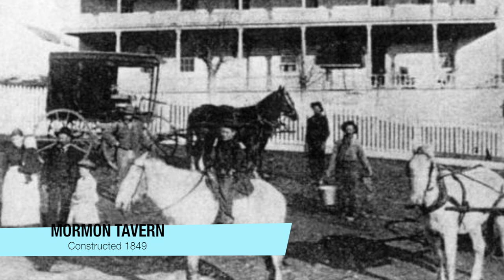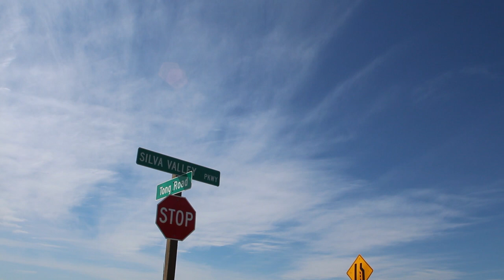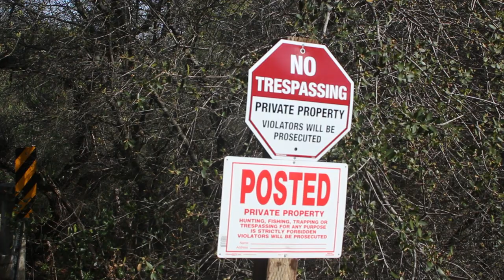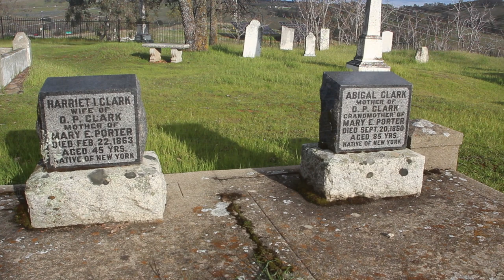A Recumbent Trike Tour of Historic Clarksville California on the ICE VTX: A Real Western Ghost Town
Join me and Rich as we explore what was once "Clarksville", an early California settlement near current day El Dorado Hills.

All music by Nat Keefe & The Bow Ties
Thanks much to Doug Hus for the information on the Fitch ruins.